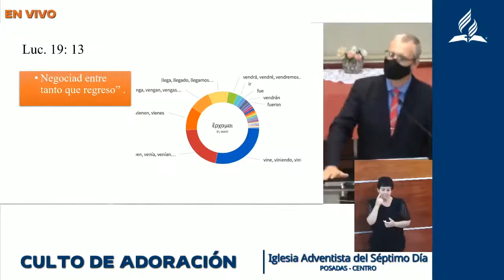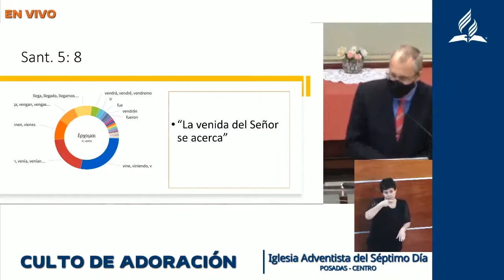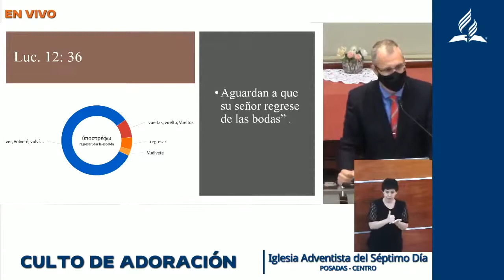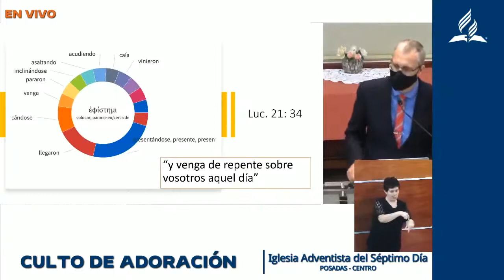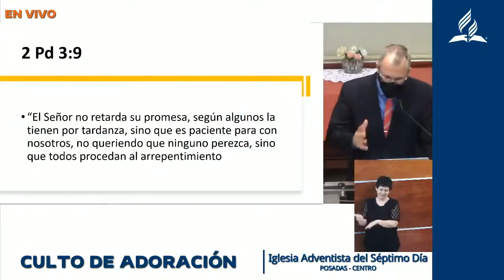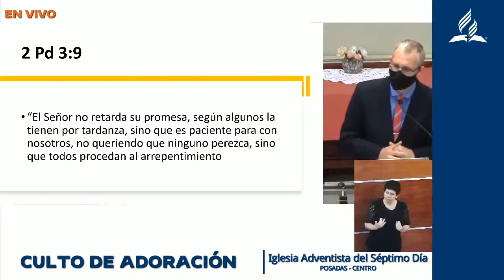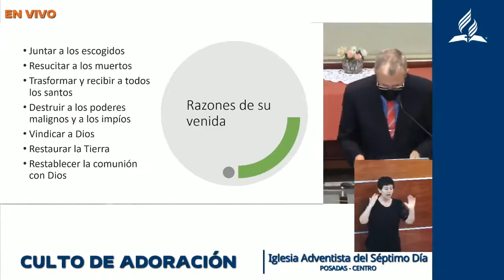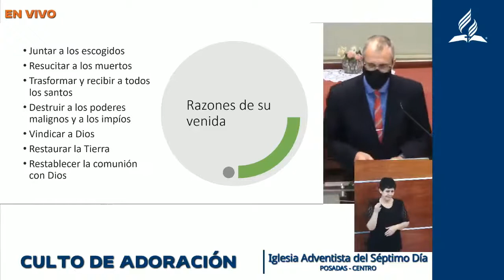La segunda venida de Cristo pastor Emilio Mettner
Culto Divino predicado por el pastor Emilo Mettner
Iglesia Adventista del Séptimo Día
Posadas Centro, Argentina.